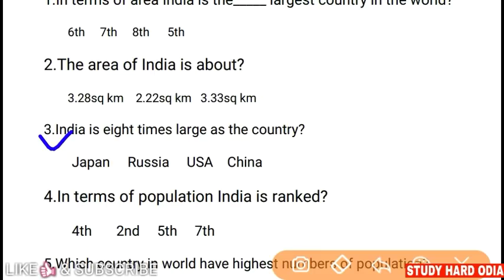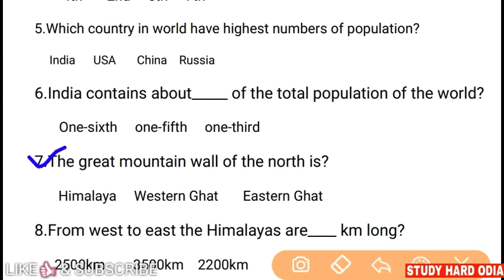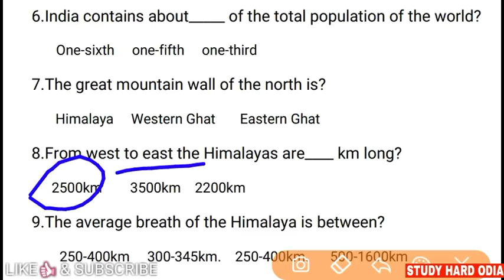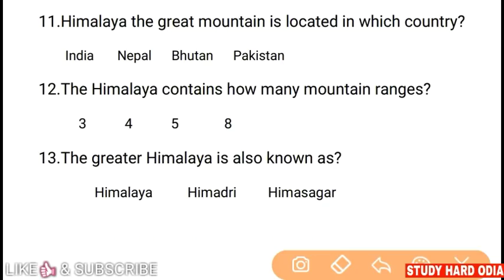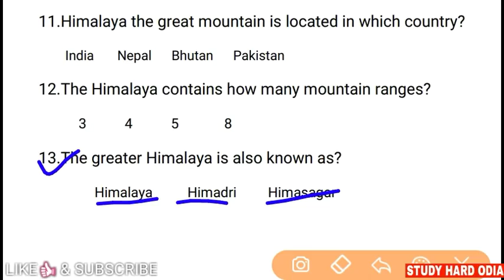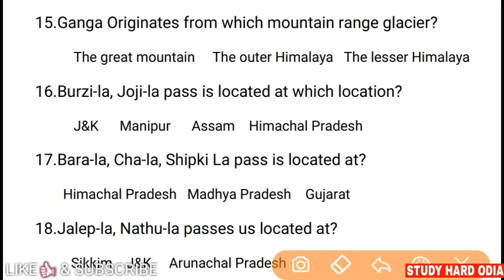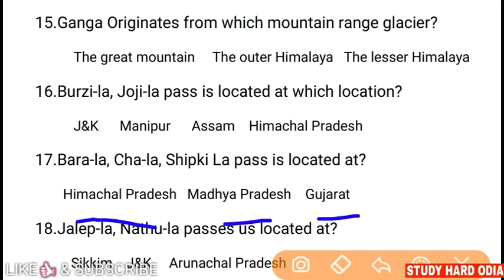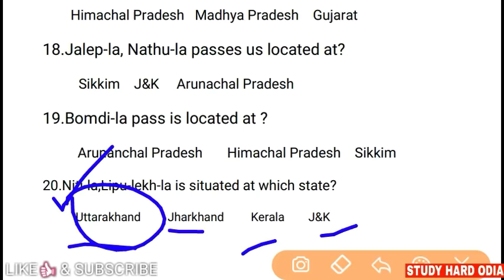Physical geography of India part-1 || Geography Quiz for opsc aso ossc ssc mts railway ssc exams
In this video I have discussed the questions on physical geography of India. This is important for aso ossc osssc postal mts ssc cgl mts railway ct bed exams.